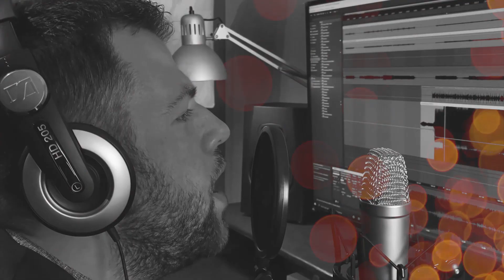Coldplay - Christmas Lights | Liveplay cover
ChristmasLights from Liveplay's "Christmas Session 2020", recorded during the quarantine for Covid19.